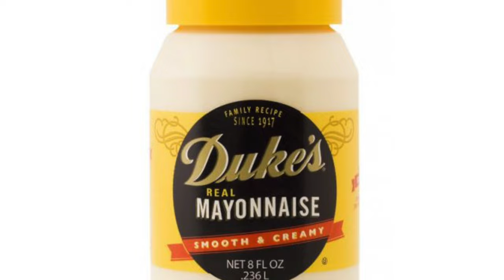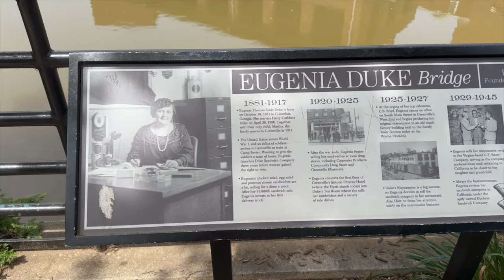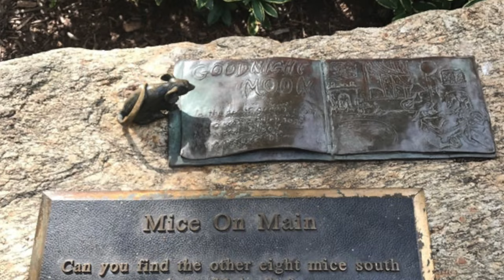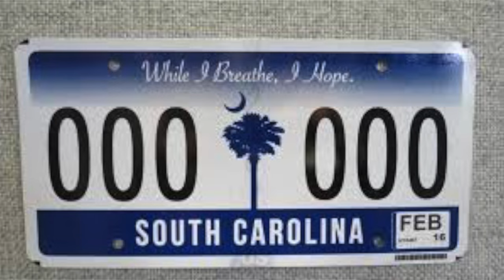Greenville South Carolina | What I wish I knew before moving here!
You will be shocked by some of the things I wish I knew before moving to Greenville South Carolina.   It may seem random the things the Greenville SC area does or thinks because it sure did seem a little odd to me too! There are many cool things to learn that I did not know about Greenville South Carolina that were pleasantly surprising!

🌴⬇️ Moving To the Greenville South Carolina area? Let's Chat! ⬇️🌴